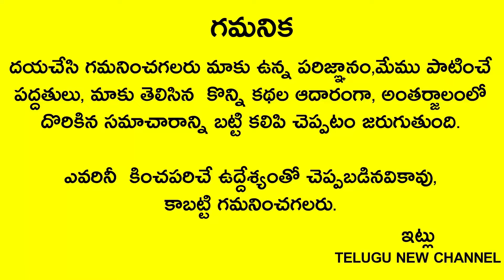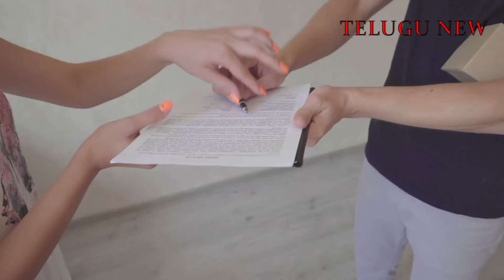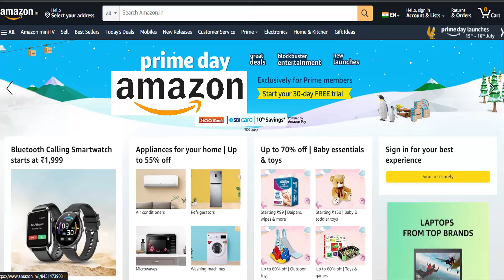ఉగాది రోజు ఈ వస్తువులను మీ చేతితో ఎవ్వరికీ ఇవ్వకండి కాదని ఇస్తే కొత్త సం.లో అడుక్కునే స్టేజికి వెళ్ళ